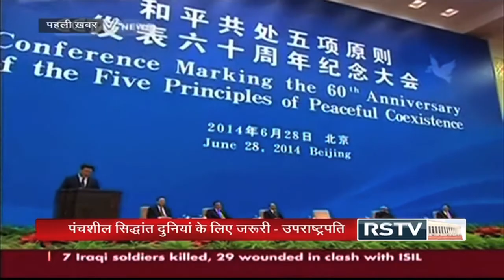Pehli Khabar - VP M Hamid Ansari's visit to China and sixty years of Panchsheel treaty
Guests: Prof. Alka Acharya (Director, Institute of Chinese studies, JNU) ; T C A Rangachari (Former Ambassador) ; Rakesh Sinha (RSS Thinker)

Anchor: June 28, 2014